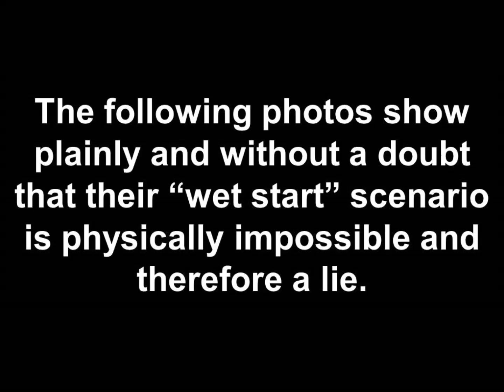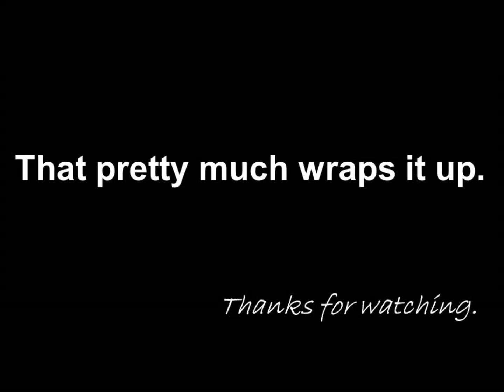Visual PROOF John McCain did not start the Forrestal fire